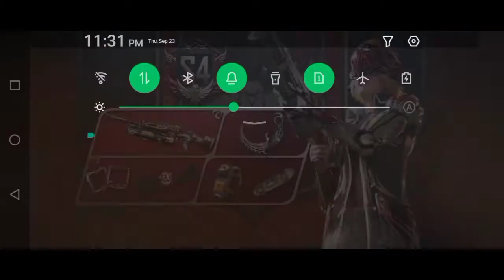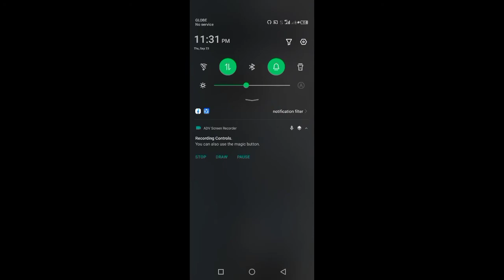BLACKOUT MAP NAPAKA COLORFUL NEW UPDATE CALL OF DUTY MOBILE!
more videos thank you❤️